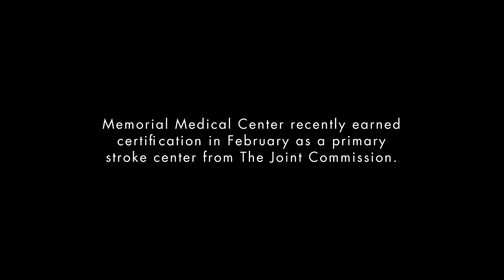Creating A New Life: Virgil Davis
Memorial's inpatient stroke rehab program is accredited by the Commission on Accreditation of Rehabilitation Facilities (CARF) and involves a multidisciplinary approach to care.

Suffering a stroke can be a terrifying experience that often results in a trying period of recovery.  To relearn the most basic skills -- walking, eating, even smiling at a loved one --  can be humbling and frightening, but as you'll see in Virgil Davis' story, these challenges can be overcome.  The highly skilled and caring team at Memorial is proud to be a key part of that healing journey.